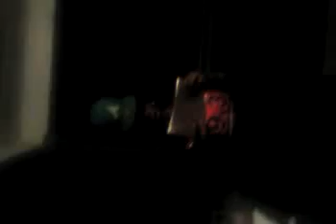Nan fat hoe